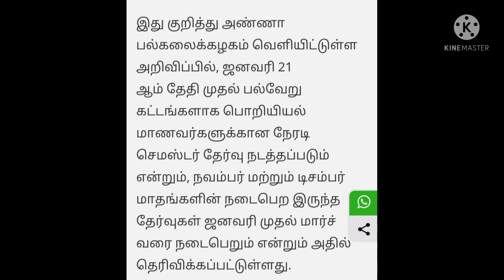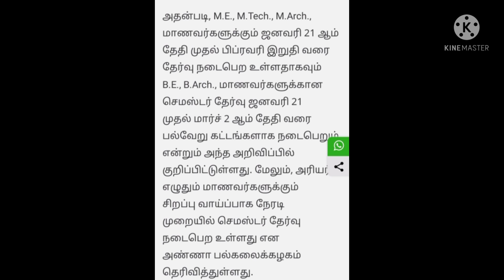Breaking News| Anna University Semester Official Update